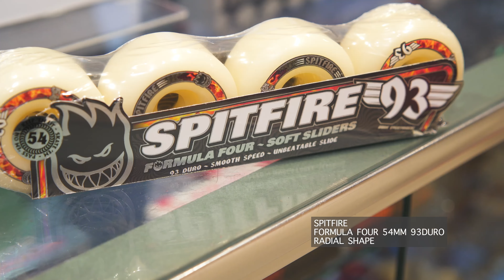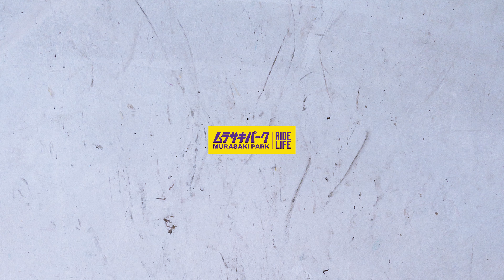【スケートギア紹介】スケートボードの選び方Vol.4 -ウィール編-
林秀晃プロによるスケートギア紹介。

今回はスケートボードの選び方Vol.4としてウィール編です。

リクエスト等あれば、コメントにてどうぞ。

ムラサキパーク立川立飛